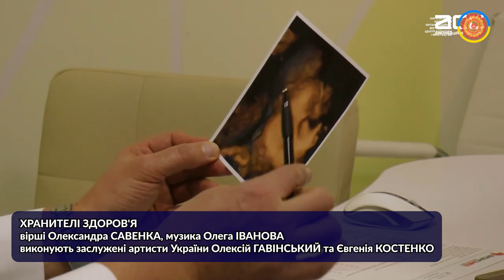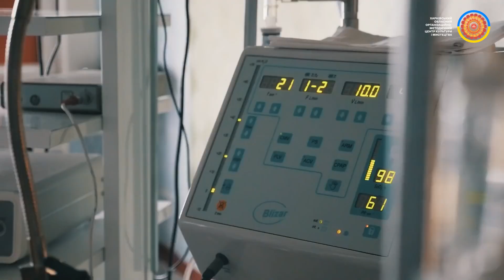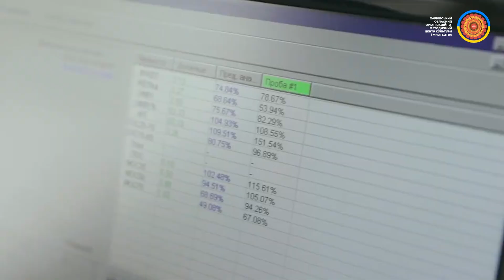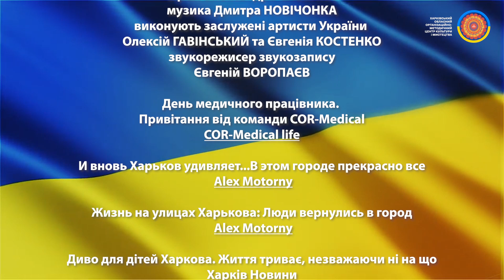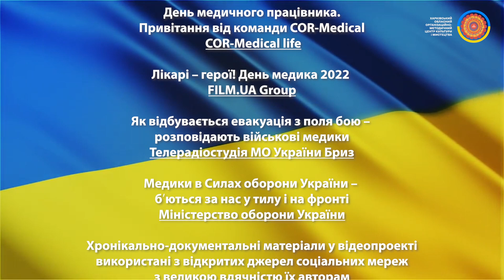Пісні на вірші О. Савенка ХРАНИТЕЛІ ЗДОРОВ'Я, ДЕНЬ МЕДИКА режисер Савенко, монтаж Кобець Г. 2024 р.